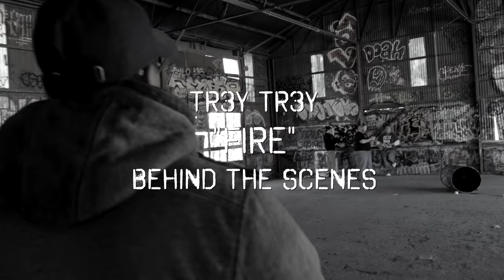TR3Y TR3Y "FIRE" Pre Production Behind The Scenes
A behind the scenes look at the pre production of the music video "FIRE" by TR3Y TR3Y and an inside look at what inspired him.

Directed by Martin De Leon

Produced by Manuel Lerma & Scott Rumsey